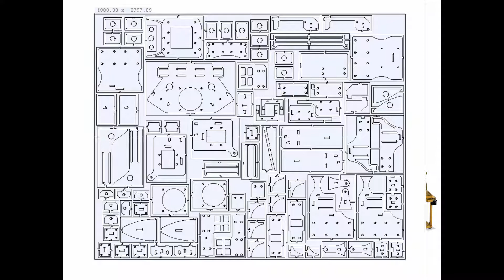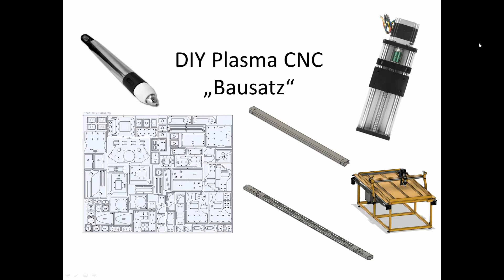DIY Plasma CNC Bausatz 00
Bausatz für einen DIY CNC Plasmaschneid-Tisch.

Verwendete Komponenten und Konstruktionsdateien stelle ich in den kommenden Videos zur Verfügung